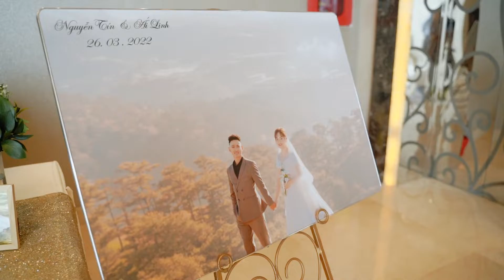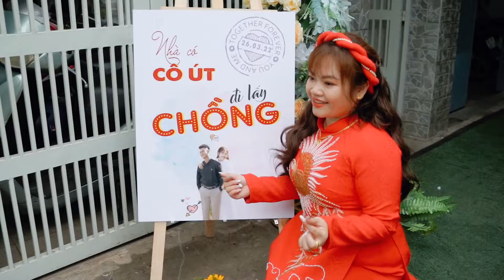Chụp ảnh phóng sự cưới | Tuong Lam Photos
Ái Linh - Nguyễn Tín
Dịch vụ chụp ảnh phóng sự cưới, phóng sự cưới của Tuong Lam Photos